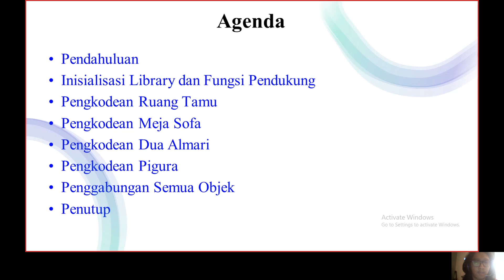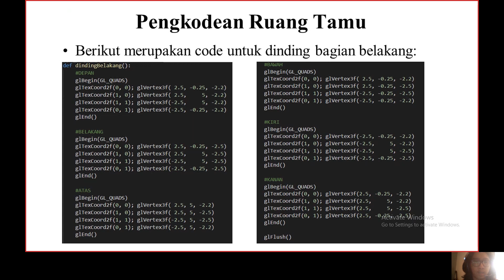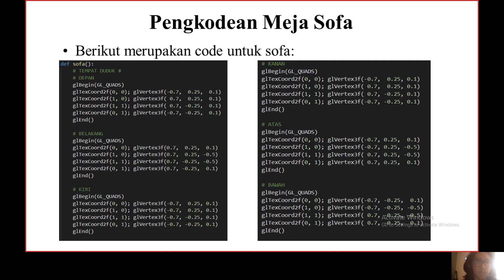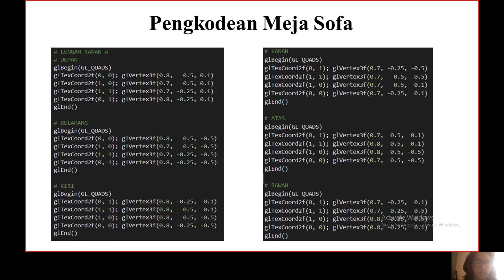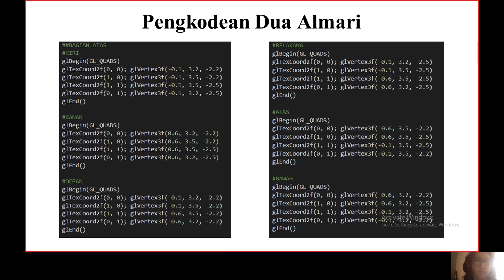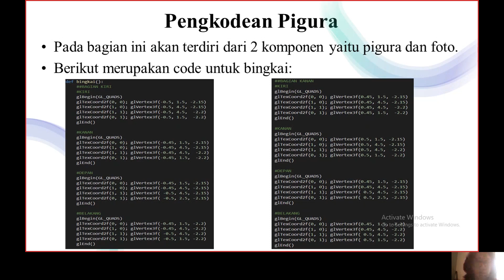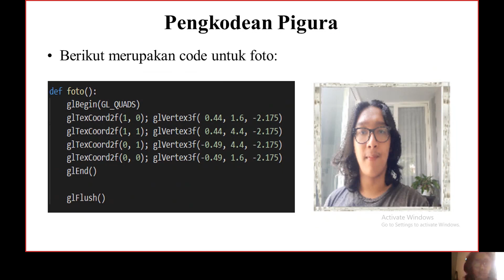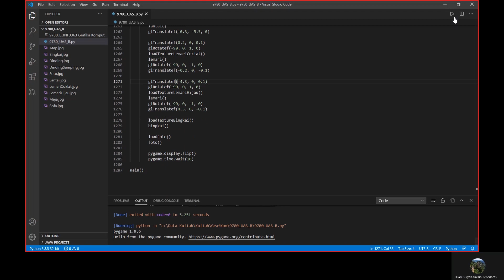9780 Grafika Komputer UAS B